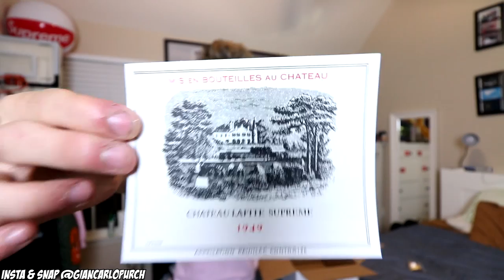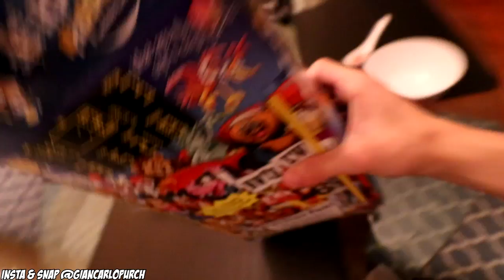HYPEBEAST SUPREME CEREAL BOWL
Store Instagram: @blazendarykicks (Shoes) @blazendary (Merch)